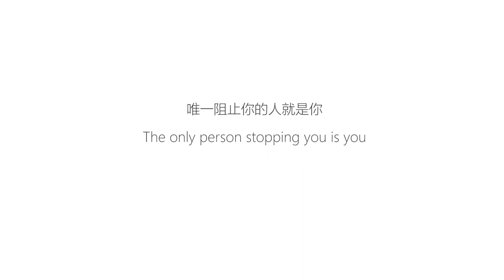CHALLENGE YOURSELF ！🔥🔥🔥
START CHALLENGING YOURSELF TODAY!

【本身都有在关注的 YouTuber】

NigaHiga
VanossGaming
Smosh
DavidSoComedy
Casey Neistat
MKBHD
FilmRiot
PewDiePie
Unbox Therapy
Nick Bunyun
CodyHongTV
Ling BigYong
Dennis Caca
老吴 Laowu
MingJai14
ShenLimTV

... and more!

RealJoshuaSe 頻道關鍵字：